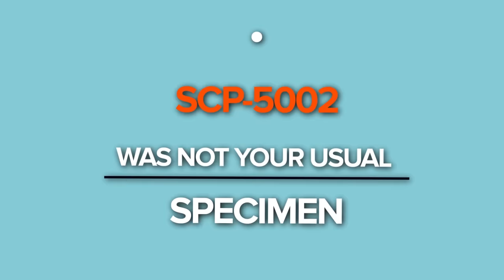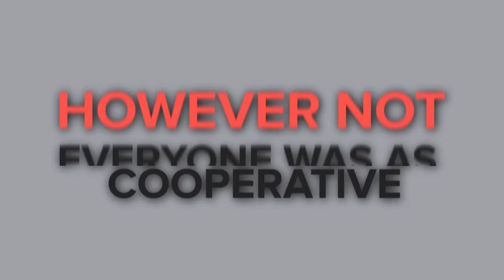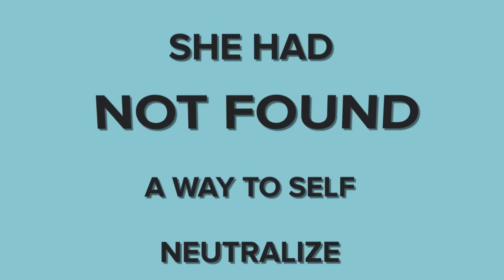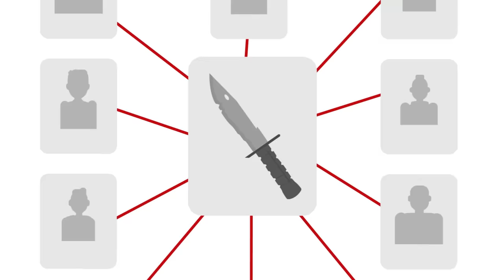Who Killed SCP-5002? - A Death in Containment (SCP Animation)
SCP-5002 is a Neutralized anomaly also known as A Death in Containment.

SCP 5002 is a true SCP Foundation murder mystery. When this reality warping anomaly was found dead in her cell with no apparent clues as to who or what may have killed her, it fell on SCP Agent Ellen O'Connor from the Department of Analytics to try and unravel the many threads that led to the death of  SCP5002.

Who Killed SCP-5002? - A Death in Containment (SCP Animation) is based on "SCP-5002" by psul